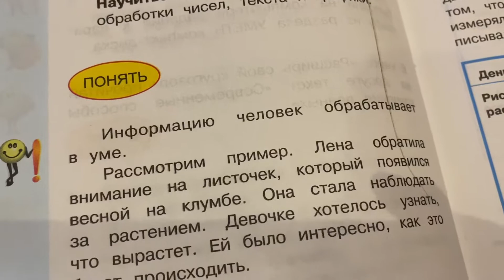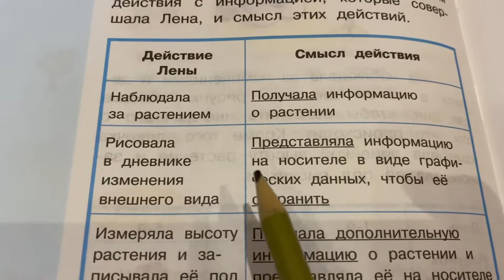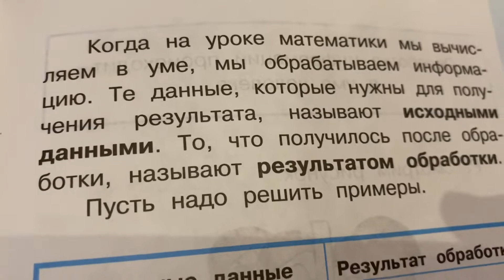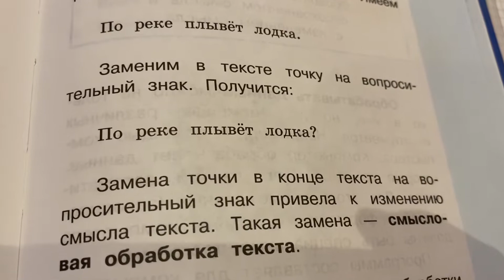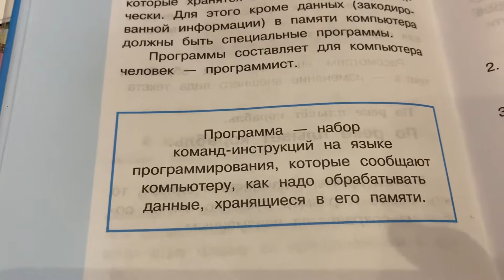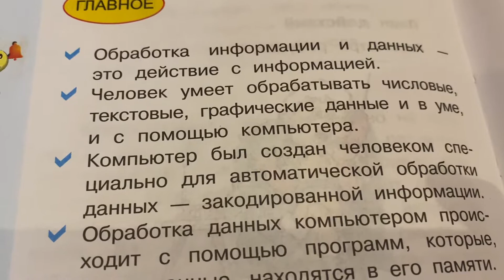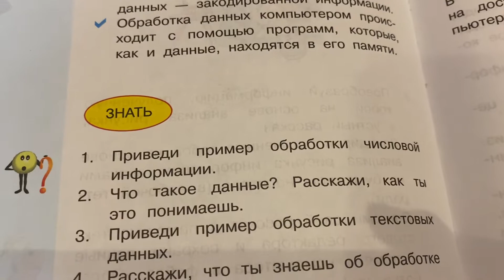Информатика/3 кл/Матвеева/часть 1/Обработка информации и данных/07.02.22